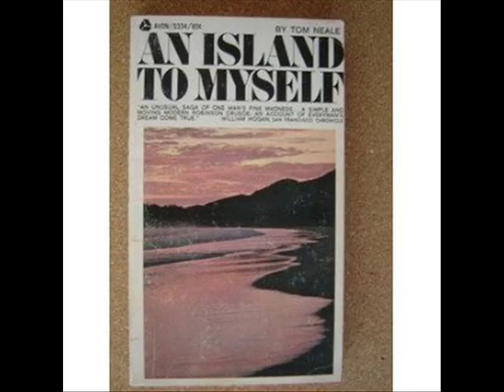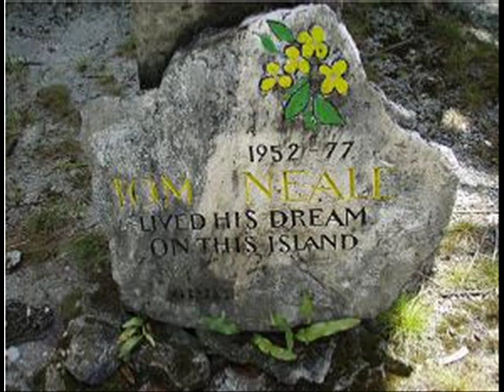Tom Neale And The Suwarrow Atoll (Anchorage Island)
AN ISLAND TO MYSELF
Suwarrow Atol National Park
Tom Neale:Egyszemélyes sziget
Suvarov-Anchorage Island
A kedvenc könyvem-Hajnács Tamás